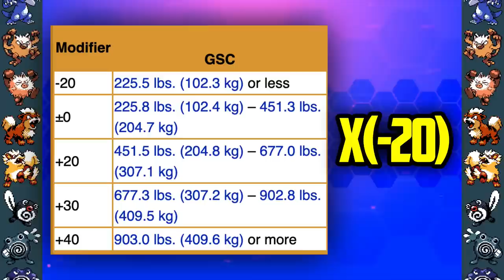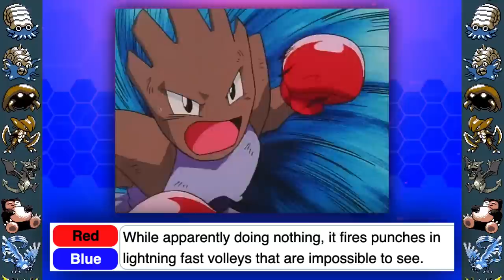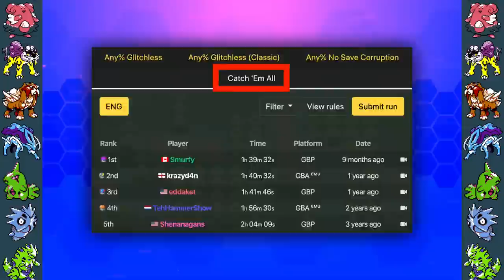Top 10 Impossible Things in Pokemon!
Have you ever thought about the impossible in Pokemon? Ranging from Pokemon that are straight up unobtainable because they are impossible to find, to Pokeballs that have a zero percent catch rate and make it impossible to catch Pokemon? Well, in this video, we go over the Top 10 Impossible Things in Pokemon! Showcasing features from Pokemon Red and Blue to Pokemon Sword and Shield! I hope you guys enjoy the video, be sure to subscribe to both of our channels if you do; it was a pleasure having TheAuraGuardian again, and I hope you guys enjoy the cameo! Until next time! See ya~!